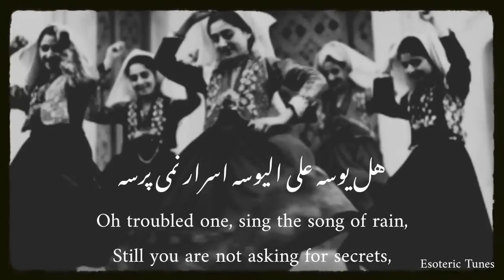جمال جمالو Jamal Jamalo original voice song@#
@Trinding song#
famous song
Urdu & presion song#viral
most famous
@Animal song
@old song#viral